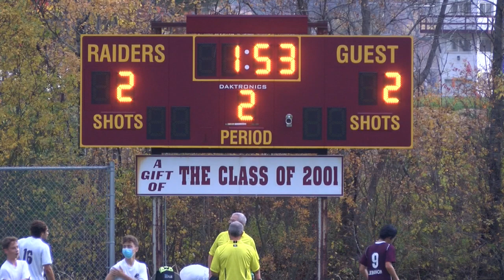Lebanon Boys Soccer vs Hanover 10/23/20